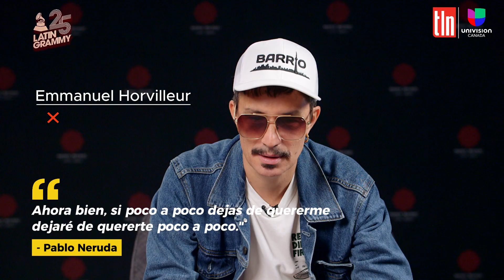¿Carlos Vives o Pablo Neruda? ¡Tus artistas favoritos juegan en los Latin Grammys!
En los LatinGRAMMYs25, nuestra host Camila González retó a tus artistas favoritos con un divertido challenge: ¿Podrán adivinar si es una letra de Carlos Vives o un poema de Pablo Neruda? ¡Descubre quién acertó, quién se confundió y quién nos hizo reír más! Solo en UnivisionCanada.

La transmisión exclusiva canadiense de los 25º Premios Latin Grammy fue presentada por Caffè Borbone. ☕

👉 Haz clic en nuestro canal de YouTube para ver todas las entrevistas, ¡solo en Univision Canada!